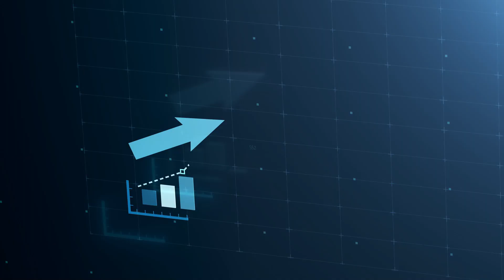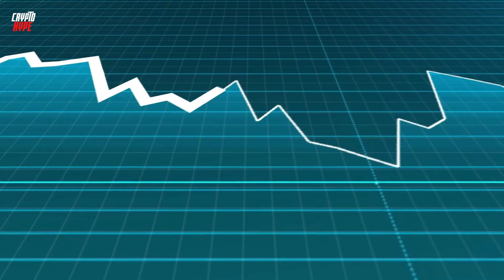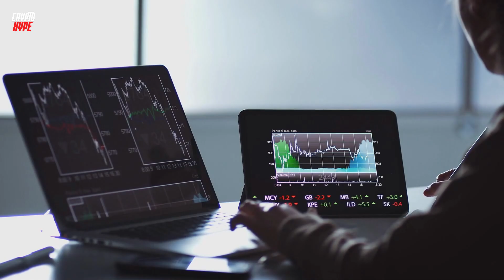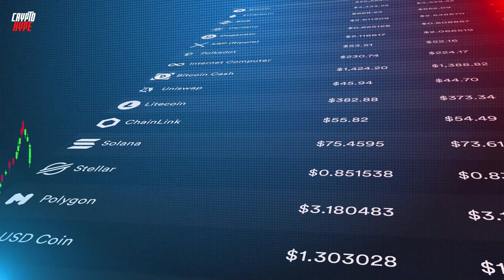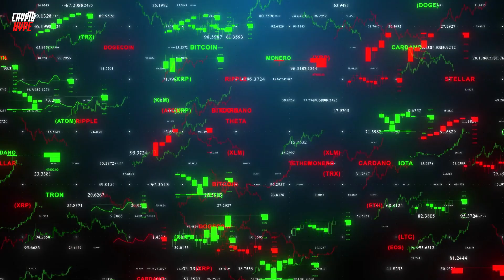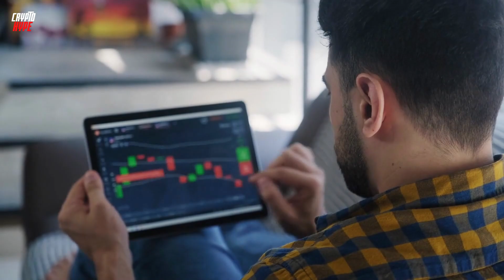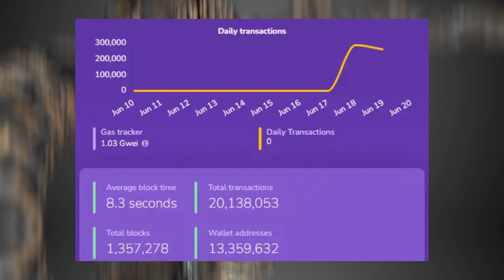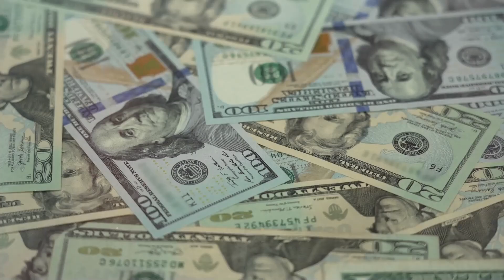SHIBARIUM WILL SEND SHIBA INU PRICE TO $0.10 CONFIRMED - SHIBA INU COIN NEWS - SHIB PRICE PREDICTION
TRADING TOOLS:
🏆 Join MEXC GLOBAL (LOWEST FEES) through this link for the reward. ⬇️